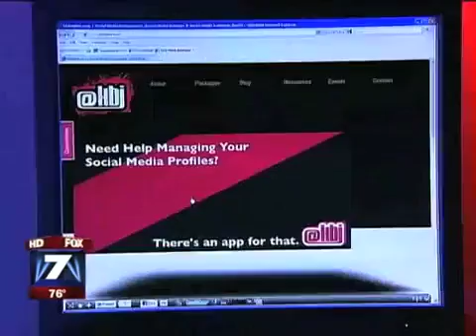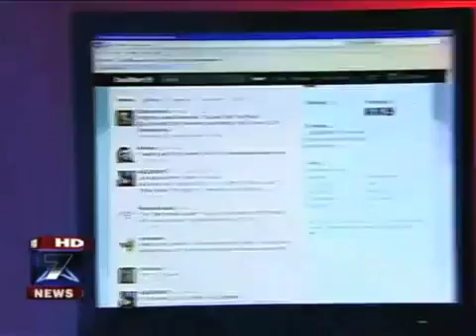$150/day uploading pics to the Instagram account of this small New York Bagel company | instag jobs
Are you looking for a Paid Social Media Jobs review? Is Paid Social Media Jobs a Scam? If you want to make money online, you may be wondering if Paid Social media Jobs can help you get there.

Did you hear about Paid Social Media Jobs (aka Paying Social Media Jobs) because of an email saying this is as a huge money-making opportunity where you get paid to do easy tasks like posting status updates, uploading videos or replying to comments?

Yeah, I got the email too.

Head on over to the Paid Social Media Jobs website and they'll tell you they have everything you need to make $25-$35 an hour as a freelance social media manager, even if you're completely new.

But is Paid Social Media Jobs a legit and honest way to make money online or a scam designed to deceive? If you don’t want to waste your money, I highly recommend you read the full review below.